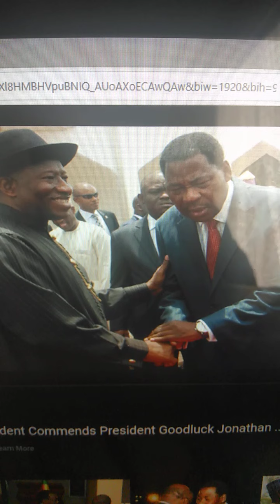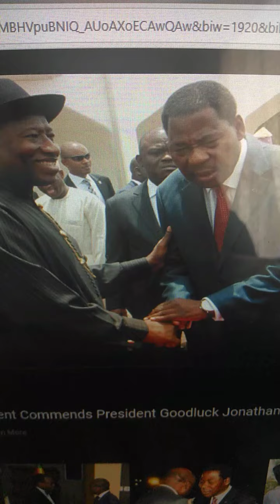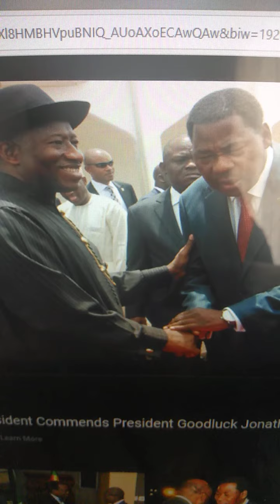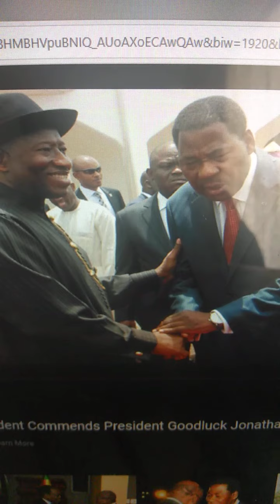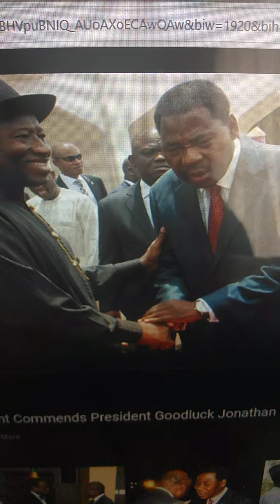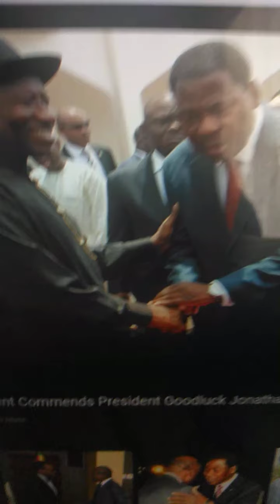Beninoise et frères et sœurs en Jésus-Christ, c'est le moment si vous n'avez pas encore reçu Jésus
Beninoise et frères  et sœurs en Jésus-Christ, c'est le moment si vous n'avez pas encore reçu Jésus dans votre vie. C'est le moment de recevoir Jésus-Christ dans votre vie car il est prêt à vous sauver maintenant